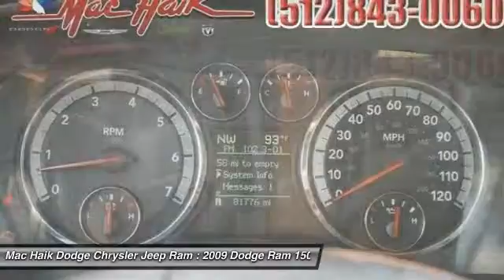2009 Dodge Ram 1500 Temple TX 171A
2009 Dodge Ram 1500 SLT - $18088

5255 I H 35 South

Pick up this BRW 2009 Dodge Ram 1500, available today at Mac Haik Dodge Chrysler Jeep Ram. Featuring Automatic transmission, it has 81776 miles. This could be the one you've been searching for.